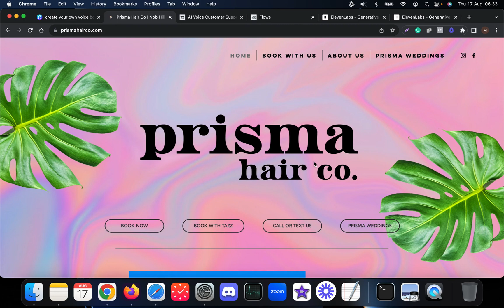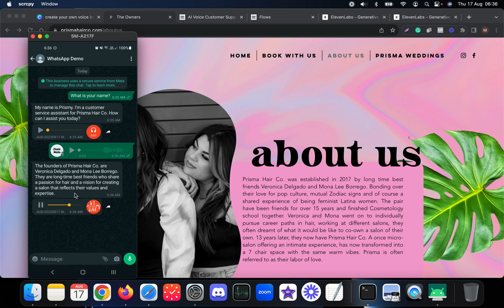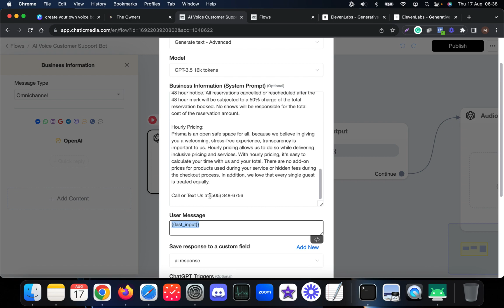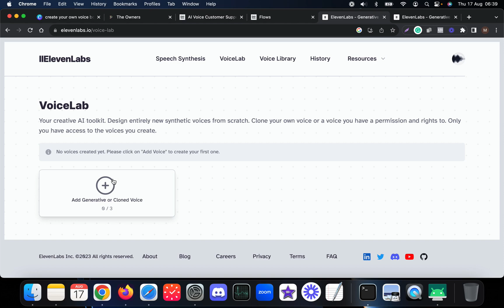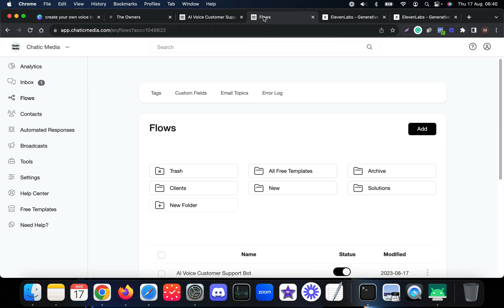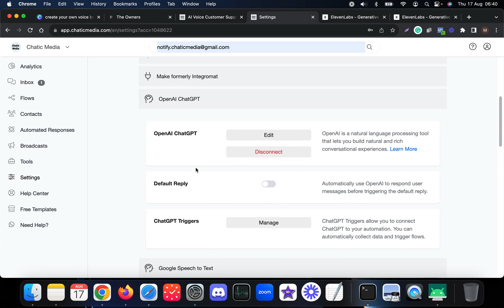How to Build Your Voice Bot With ChatGPT ElevenLabs with AI Chatbot Builder for Customer Support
Experience its prowess firsthand as it navigates through Prisma Hair Company's questions, unraveling insights about the brand. Witness the true versatility of Voicebot as it effortlessly operates across a spectrum of platforms including Messenger, Instagram, WhatsApp, and web chat. Uncover the mechanics behind this innovation, including its seamless integration with OpenAI and ElevenLabs for generating impeccable voice responses

✅ Hire us for Done-For-You AI Chatbot Automations. Schedule a free strategy call today to learn more!

✨ Tags ✨
how to build your voice bot with elevenlabs,ai,eleven labs,elevenlabs,ai voice,ai voice generator,voice bot for customer support,customer service chatbot,customer support chatbot,eleven labs ai,eleven labs tutorial,eleven labs review,elevenlabs ai,aichatbot,chatbot,new ai chatbot